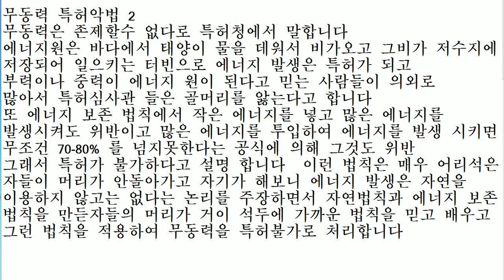무 동력 특허 악법 2